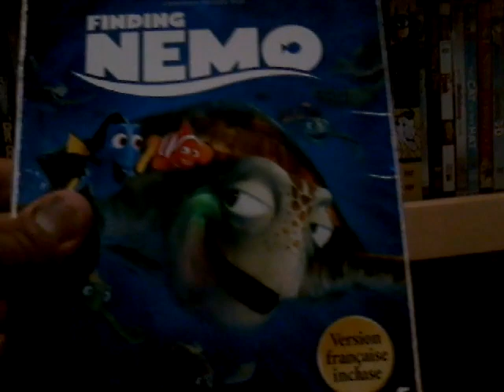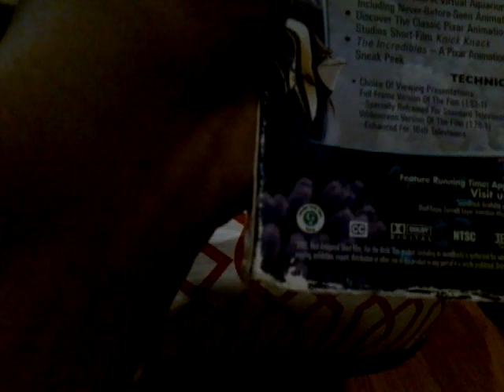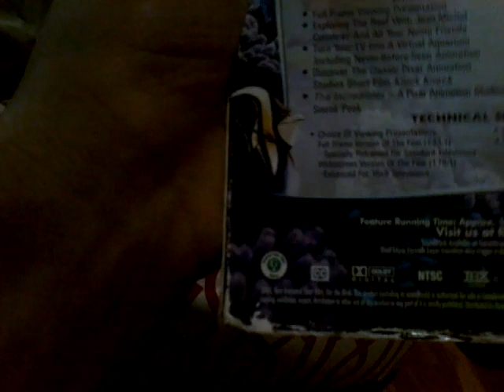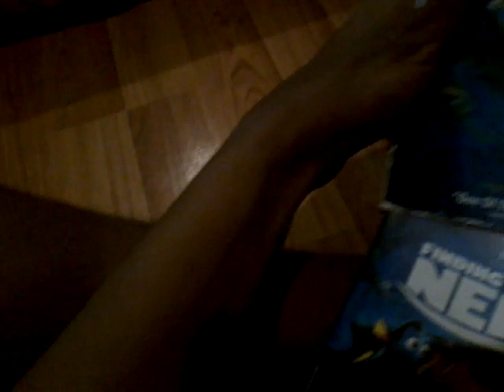Finding Nemo (2003) DVD Review